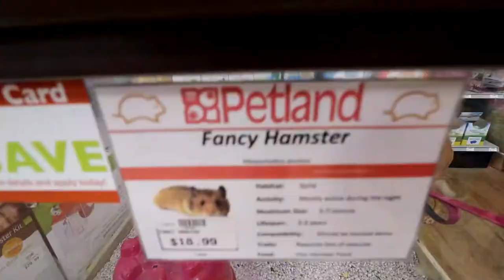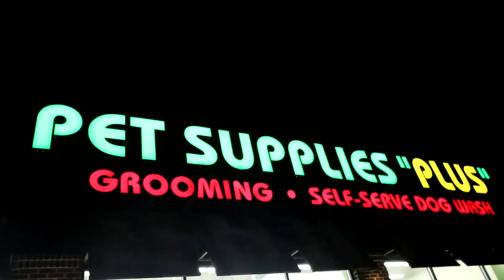Range Time And Puppy Time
Do you like shooting pistols and bad ass dogs. Well check out this video for the best of both worlds! I hope you enjoy the video and all the cool fun stuff that we did!